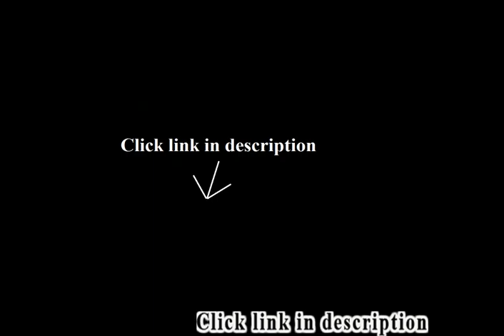Black Leather Corner Sofa Sale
Best selling: Black Leather Corner Sofa Sale.
1. Modern Contemporary 3 Pcs Leather Sectional Sofa Set, Black Leather

2. Assure Relax Button Design Two Piece Reversible Furniture Protector (BLACK / GREY, CHAIR)
3. MLF® Barcelona Chair & Ottoman + Barcelona Bench (Chair: Black Italian Leather, Bench: 132CM Black Italian Leather...
4. MLF® Barcelona Lounge Chair and Ottoman with Stainless Steel Frame and High Density Foam Cushions(Black, Italian...
5. MLF® Barcelona Chair + Barcelona Bench (Chair: Black Italian Leather, Bench: 120CM Black Italian Leather + Light...
6. MLF® Barcelona Chair & Ottoman + Isamu Noguchi Table (Chair: Dark Brown Aniline Leather, Table: Black Birch Wood...

I purchased one to try out on my sectional because i have a big white sheddy cat. I recently bought new furniture  and i didn't want my cat to ruin my furniture.  By having covers my sofas are protected they are washable, and attractive.  The color is a richer darker brown than in the picture- the picture makes it look muted or faded, but it is really a rich dark warm color. For a sofa cover cat blanket, it is very nice - soft, thick and durable. cat loves to claw and scratch when in the mood (digging furiously for 5 minutes for no reason - why do they do that?!) and it shows no signs of damage or wear. Haven't washed it yet though. So far so good. 2 piece Sofa Cover With Button On Button Off Option For 1 Piece Or 2 Piece OPTION The 2 piece consists of (1 is seating area & armrest 1 is for backrest) Reversible furniture protector will protect from stains, light spill, pets & more & will extend the life of your  These couch covers are amazing. They matched my couch perfectly and are super soft and it is machine washable even a bigger plus.. The cat fur doesn't stick to them like it does to the couch. They do need to be readjusted daily because they are always falling off the couch- but I attribute this more to having a bullmastiff and 2 toddlers. Definitely would recommend! just love my purchase and thought the price was was comparable to the product. I will definitely be recommending this product to family, friends and coworkers. I love it ♡♡♡♡♡♡♡♡♡♡♡♡I am so happy that i received this product for a discounted price in exchange for my honest review..